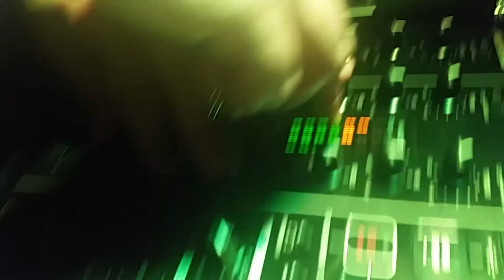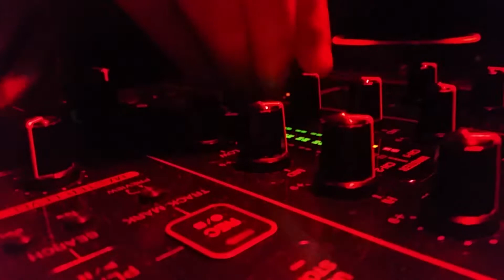Supertons & friends @ Bar Imperija, Novi Sad 10.04.2015. AFTERMOVIE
Thanks Filip Fisher for the movie.

Track in background: Supertons - Eyes on me (Original Mix)